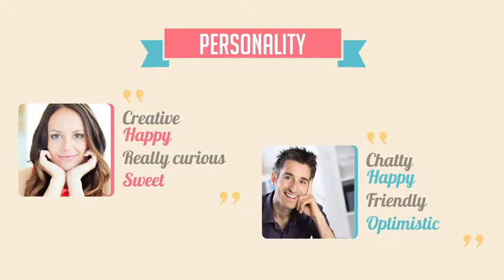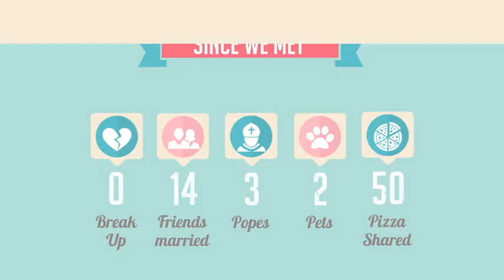Wedding Invitation And Love Story Slideshow (After Effects Template)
Features:
- After Effects CS6 or Higher
- 100% After Effects project
- 32 photos placeholders
- Duration 03:27
- Design your own icons and insert them with few clicks in the template
- Help File and Video Tutorial Included
- Links to the free fonts included in the help file